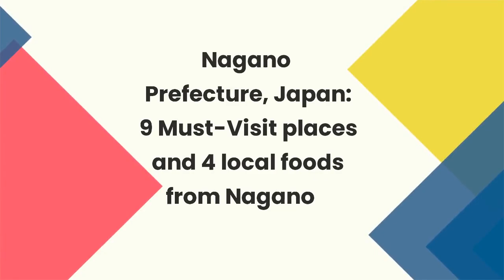Nagano Prefecture, Japan: 9 Must-Visit places and 4 local foods from Nagano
In this video, we'll take you on a captivating journey through Nagano Prefecture, Japan, showcasing 9 incredible must-visit places and introducing you to 4 delectable local foods that will tantalize your taste buds.

Nagano Prefecture, nestled in the heart of the majestic Japanese Alps, is a captivating destination that offers a perfect blend of natural beauty, rich history, and culinary delights. Join us as we explore the hidden gems and iconic attractions that make Nagano a must-visit place for any traveler.

Our adventure begins with breathtaking natural landscapes, starting with the iconic snow-capped peaks of the Japanese Alps. We'll take you to Mount Fujiwara, where you'll witness awe-inspiring vistas that will leave you in awe. From there, we'll venture into the enchanting Kamikochi Valley, renowned for its picturesque hiking trails and crystal-clear rivers.

Next, we'll immerse ourselves in history and culture as we visit the historic Zenkoji Temple, a spiritual sanctuary that has stood for over 1,400 years. Its intricate architecture and serene atmosphere make it a truly captivating experience. We'll also explore Matsumoto Castle, one of Japan's most beautiful and well-preserved castles, known for its elegant black exterior and fascinating history.

Food lovers, get ready to tantalize your taste buds! Nagano Prefecture boasts a diverse culinary scene, and we'll introduce you to some local delights. Indulge in the renowned Shinshu Soba, a type of buckwheat noodle that is both flavorful and satisfying. Don't miss the opportunity to savor Hida beef, a premium wagyu beef renowned for its marbling and melt-in-your-mouth tenderness.

For those seeking unique culinary experiences, we'll also introduce you to Oyaki, a traditional Nagano snack made with a fluffy, doughy exterior and a variety of delicious fillings such as sweet red bean paste or savory vegetables. Lastly, we'll tantalize your taste buds with locally produced apples, known for their crisp texture and sweet flavor.

Join us on this unforgettable journey through Nagano Prefecture as we uncover its natural wonders, delve into its rich history, and savor its mouthwatering cuisine. Whether you're an adventurer, history enthusiast, or foodie, Nagano has something extraordinary to offer. So, sit back, relax, and let us be your guide to this captivating destination.

00:00 Nagano Prefecture, Japan
00:32 Zenko-ji Temple
00:47 Jigokudani Monkey Park
00:59 Matsumoto Castle
01:14 Togakushi Shrine
01:29 Kamikochi
01:44 Kiso Valley
01:59 Nagano City Olympic Memorial Arena
02:15 Shiga Kogen
02:30 Daio Wasabi Farm
02:47 Shinshu Soba
02:53 Oyaki
03:04 Nozawana-zuke
03:13 Shinshu Miso Ramen
03:22 Conclusion